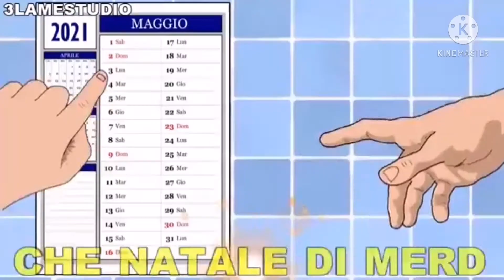Grandpa Cozzalo and Baby Felix Episode 28 Grandpa Cozzalo's Second Song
Episode 29 and 30 will be tomorrow